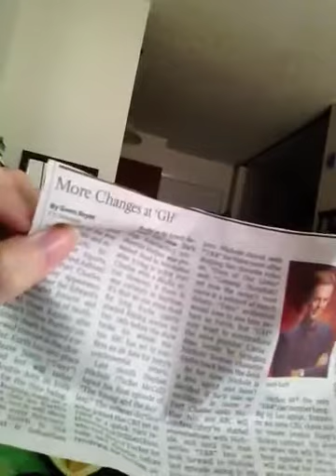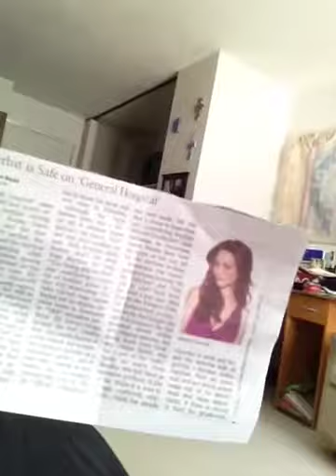Changes Going Down at General Hospital